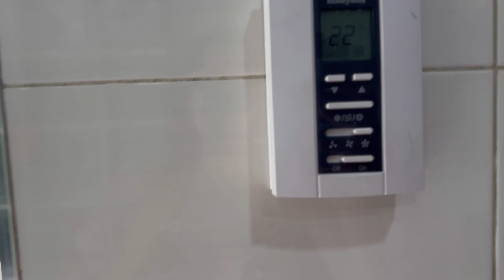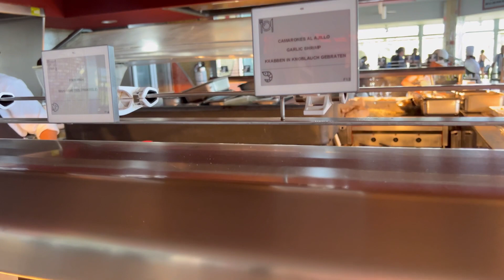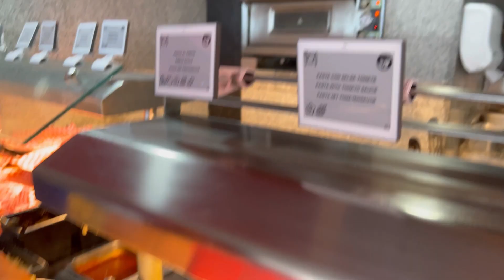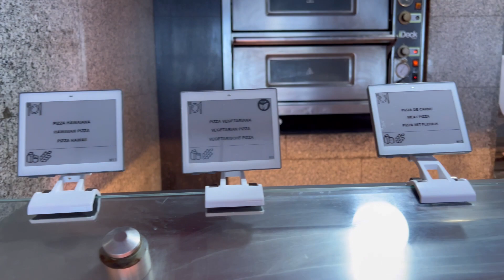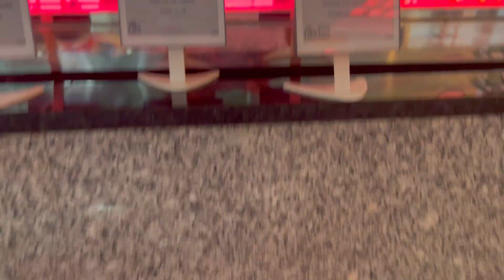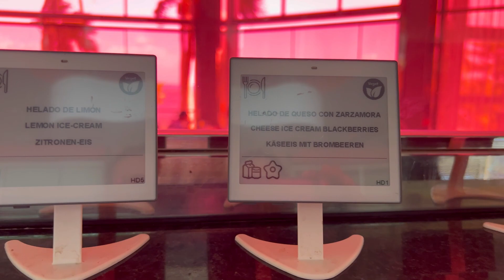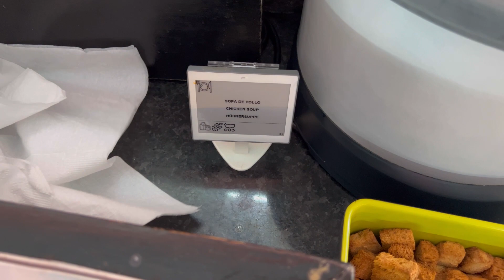Mexico Cancun. Відпочинок в Мексиці готель, Мексиканська їжа.Пляж, шум прибою, чайки.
Всім привіт!Моя сестра відпочивала в Мексиці  січень-лютий.І зняла дуже класні кадри.Тому беріть печенюшки з кавусею сідайте зручніше.Буде цікаво😉